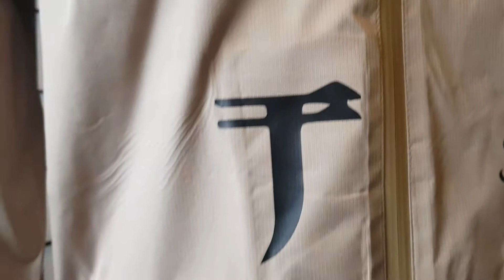Tomo dragon theme custom gear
Some custom clothing for myself with a dragon theme to it. Black vinyl prints on a tan jacket and pants.